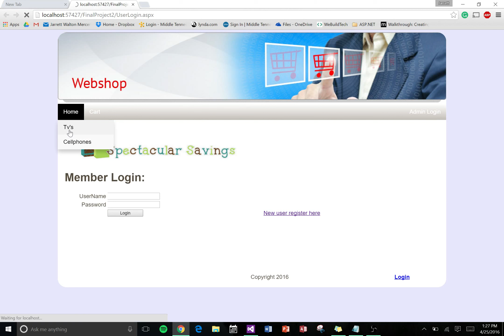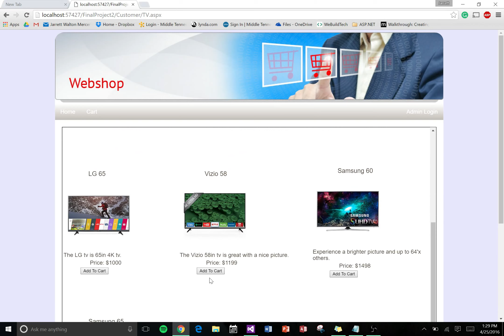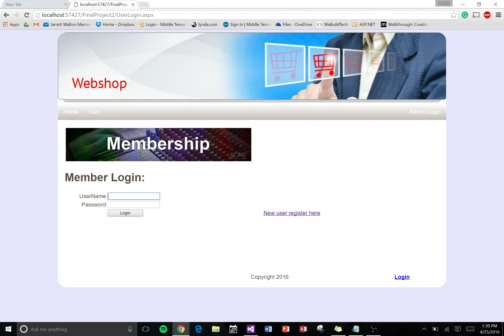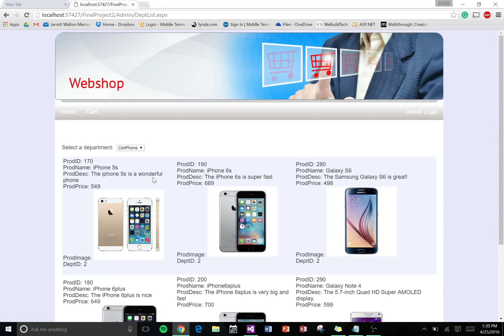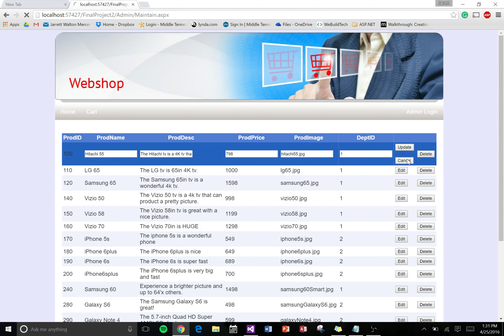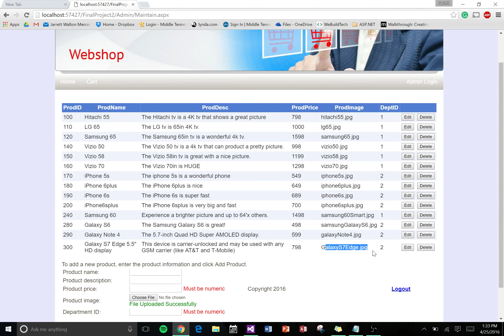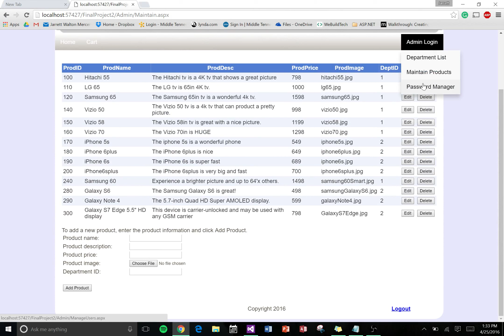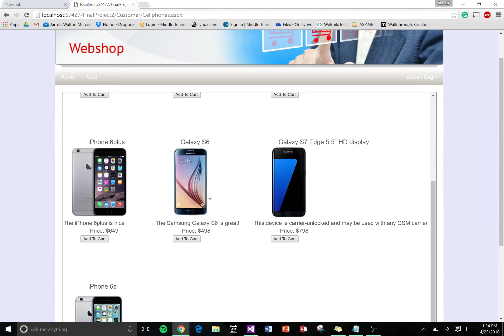Webshop final project submission